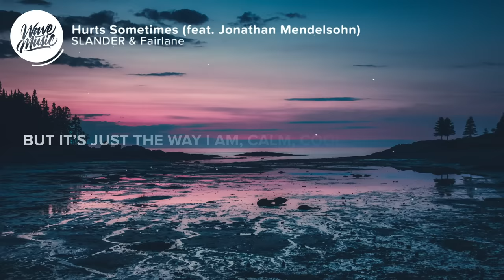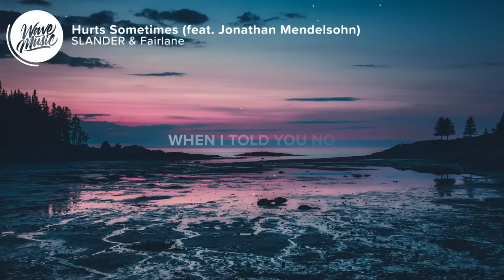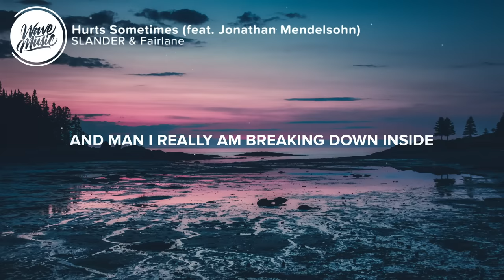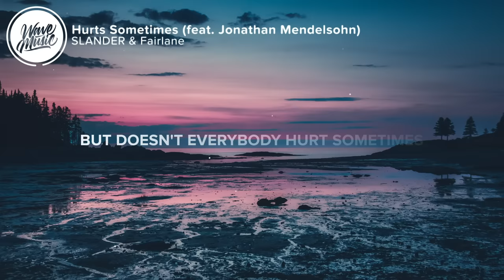SLANDER & Fairlane - Hurts Sometimes (Lyrics) feat. Jonathan Mendelsohn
⚡️ But doesn't everybody hurt sometimes?

🎤 Lyrics: SLANDER & Fairlane - Hurts Sometimes (feat. Jonathan Mendelsohn)

[Verse 1: Jonathan Mendelsohn]
Stand tall, hold your head high
And never let 'em see you cry
Just smile through the pain and play pretend (Play pretend)
And if you got feelings, hide ’em inside
Just keep 'em locked up real tight instead
Until the bitter end

[Pre-Chorus: Jonathan Mendelsohn]
And I've been told sometimes I can come across disconnected
But it’s just the way I am, calm, cool, and collected
But on the inside like you I get fucked up and afflicted
Now and then (Now and then)
Can you understand?

[Chorus: Jonathan Mendelsohn]
Now you won't know
'Cause I don't really show where it hurts sometimes
Yeah it really hurt sometimes
No, I'm not made of stone
When I told you no
And man I really am breaking down inside
Could you see it in my eyes?

[Verse 2: Jonathan Mendelsohn]
Blank stares, silent replies
You never know what’s behind these eyes
These windows to my soul
’Cause what if you don't like what you see?
Well I hope to never know

[Pre-Chorus: Jonathan Mendelsohn]
Can you understand?

👨‍💻 If you like "SLANDER & Fairlane - Hurts Sometimes (feat. Jonathan Mendelsohn)" check out these other tracks:

Picture credit
📷 Alexandre Dinaut

👩‍💻 Share SLANDER & Fairlane - Hurts Sometimes (feat. Jonathan Mendelsohn) with your friends!